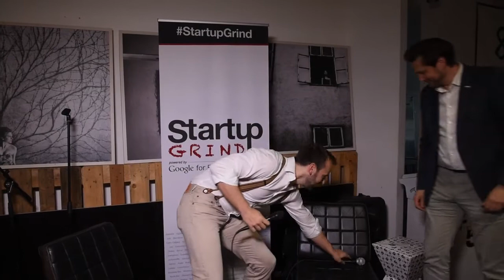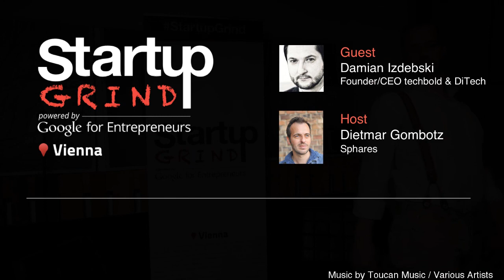Damian Izdebski (TechBold, DiTech) at Startup Grind Vienna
Damian takes us along for the roller-coaster ride of his career, building up one of the most well known brands, the it retail brand DiTech, within Austria which ended in a bankrupcy. He now builds his second company TechBold, focusing on service with support of three well known business angels.